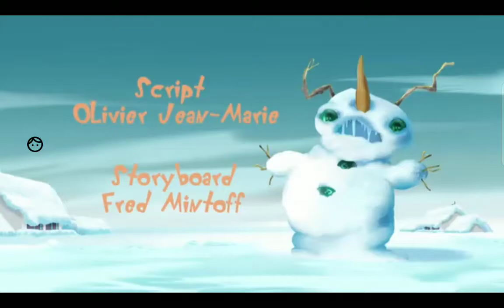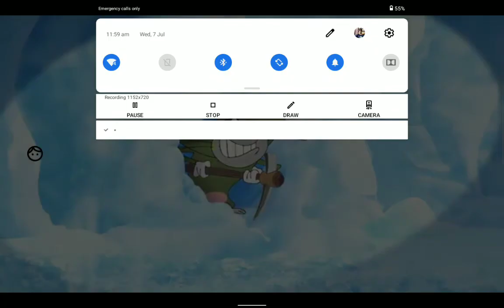Oggy and the cockroaches || Hindi Cartoons for kids || Vanshika Gupta